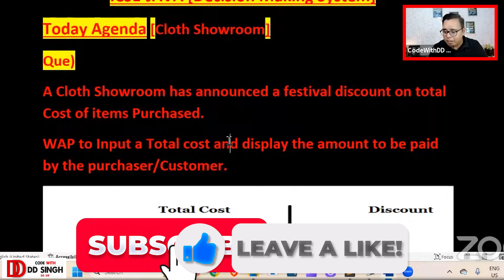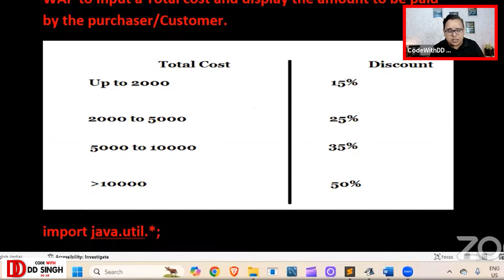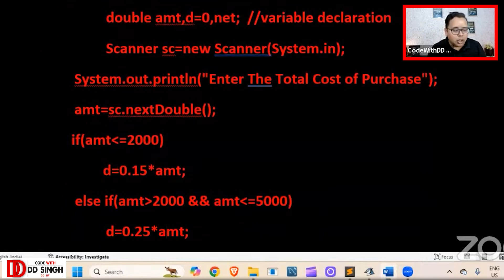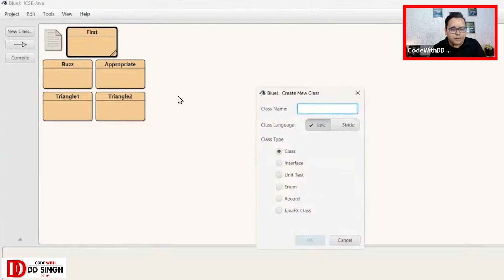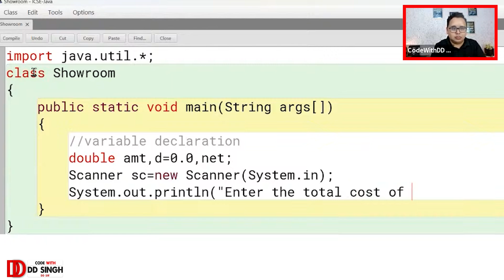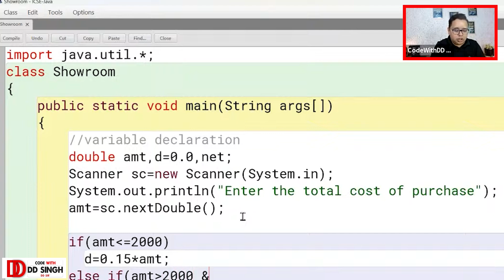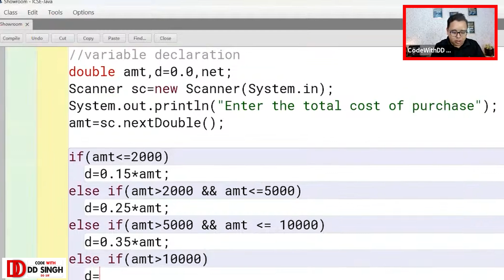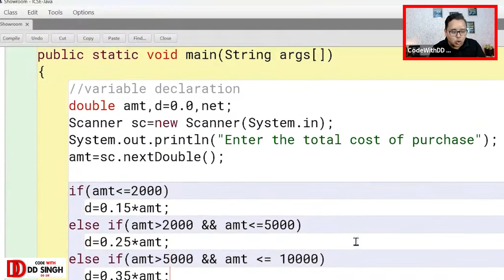ICSE Class 10 Java: Score 100% Marks! | Top Java Programs & Exam Tips for Guaranteed Success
Unlock the secrets to scoring 100% in your ICSE Class 10 Java exams! 🎉 In this video, we’ll cover the top Java programs, essential exam strategies, and study tips designed to help you ace your ICSE Computer Applications exam with confidence. Whether you're aiming for full marks or looking to boost your understanding of Java fundamentals, this guide is here to help you every step of the way. 📈 From important pattern programs to exam-day hacks, we've packed this video with everything you need for guaranteed success. Don’t miss out on achieving your best score yet—watch now and start preparing for your 100% marks in ICSE Java!

Key Topics Covered:
✅Key Java programs for ICSE 10th grade
✅Step-by-step guide to acing your Java exams
✅Top tips for scoring full marks in ICSE Computer Applications
✅How to prepare effectively for your ICSE exams

Our community is here to support you on your coding journey.